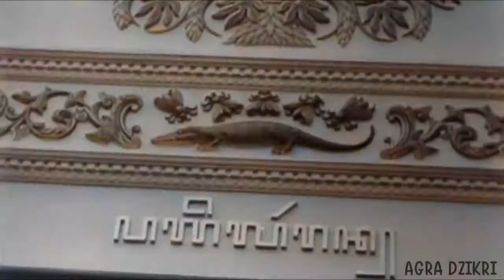Pelantikan Ir. Sukarno sebagai Presiden RIS Pertama pada tahun 1949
Vidio Dokumentasi tentang pelantikan lengkap Presiden Sukarno di Bangsal Siti Hinggil, Keraton Yogyakarta. Sejarah Hari Ini (17 Desember 1949) - Pelantikan Sukarno sebagai Presiden RIS

Sejarah Hari Ini (17 Desember 1949) - Pelantikan Sukarno sebagai Presiden RIS  Republik Indonesia Serikat (RIS) terbentuk setelah disepakatinya hasil-hasil Konferensi Meja Bundar di Den Haag, Belanda, pada 2 November 1949.
Dalam memilih pemimpin negara, pemilihan pun dilakukan oleh Dewan Pemilihan Presiden RIS pada 16 Desember 1949 di mana Sukarno yang sebelumnya menjalani pengasingan terpilih sebagai presiden RIS.
Sehari setelahnya atau pada 17 Desember 1949, bertempat di Bangsal Manguntur Tangkil, Kompleks Siti Hinggil, Keraton Yogyakarta, pelantikan untuk Sukarno sebagai presiden RIS kemudian digelar.
Di hadapan para hadirin yang di antaranya Soegyopranoto, Ki Bagus Hadikusuma, Sudarmo, dan para abdi dalem keraton, Sukarno diambil sumpah jabatan oleh Ketua Mahkamah Agung (MA) Kusumah Atmaja.
Mengutip dari De Vrije Pers terbitan 20 Desember 1949, upacara pelantikan tersebut lalu disusul dengan pengibaran bendera merah putih dan tembakan penghormatan (salvo).
Setelah Indonesia mendapat pengakuan kedaulatan dari Belanda pada 27 Desember 1949, ibu kota negara yang sementara berada di Yogyakarta pun dikembalikan lagi ke Jakarta.
Sukarno mendapat sambutan meriah di Jakarta.
Perlu diingat kembali, pembentukan RIS merupakan salah satu cara Belanda agar lebih mudah mengusai kembali Indonesia karena sedang terpecah menjadi negara-negara kecil.
Karena tidak sesuai dengan cita-cita proklamasi kemerdekaan 17 Agustus 1945, pemerintahan RIS lalu dibubarkan pada ulang tahun republik yang ke-5.
Sementara itu negara-negara bagian juga ikut dibubarkan dan berubah menjadi sejumlah provinsi dalam kesatuan Negara Kesatuan Republik Indonesia (NKRI).

Tim Produksi: J.B. van der Kolk, Leo Elia dan Guus van den Berg

Referensi: De Vrije Pers | Star Weekly